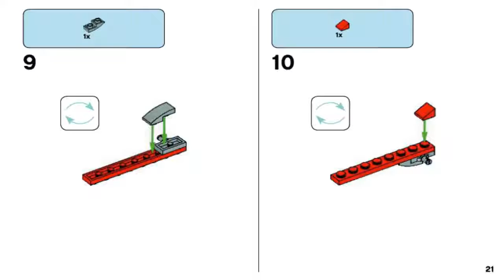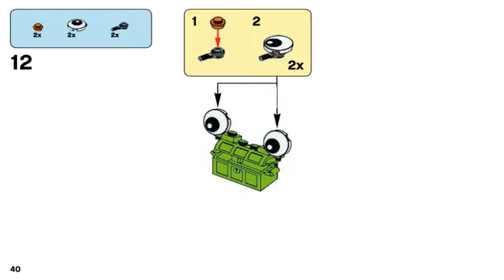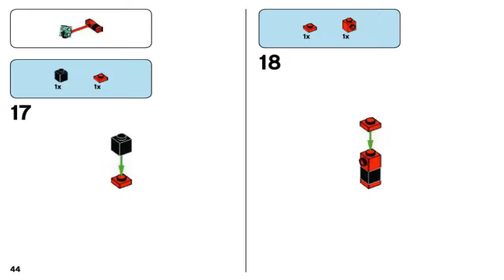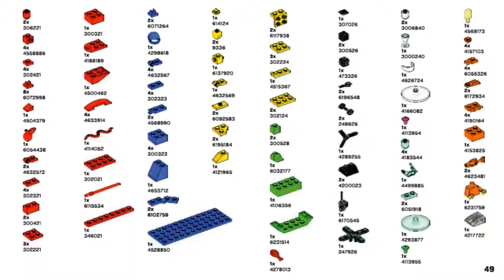LEGO Brand Campaign Products 2018 WORLD FUN 10403 - Лего Мировое веселье